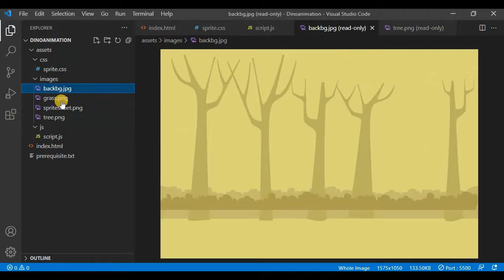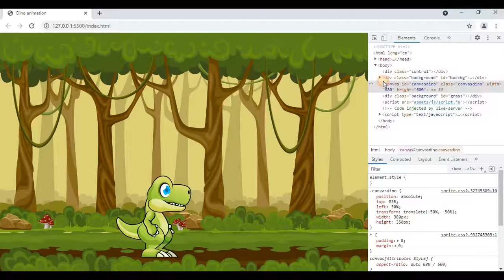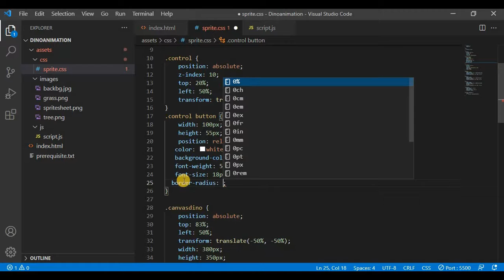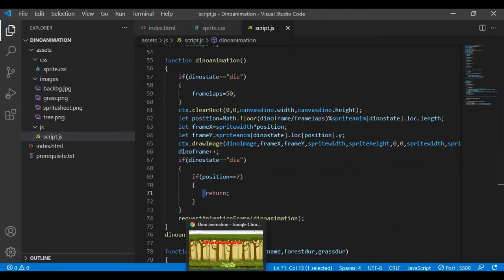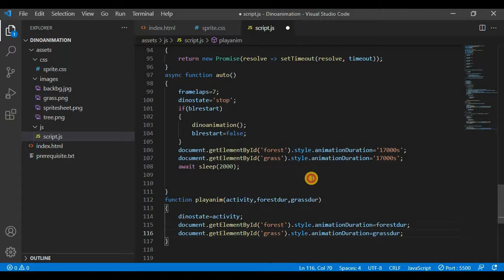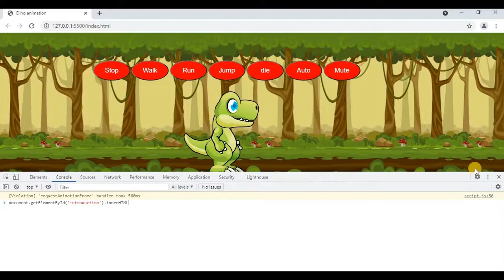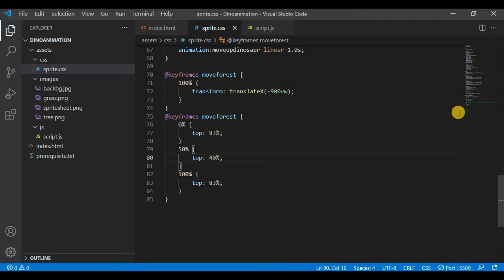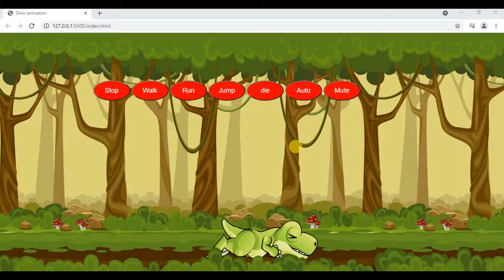Dinosaur animation with Html5,Css,Javascript Part 2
Animation with Html5,Css,Javascript
In this tutorial of HTML,I will show you how to do animation with the help of HTML5,CSS3 and Javascript
Simple animation
How to work with spritesheet